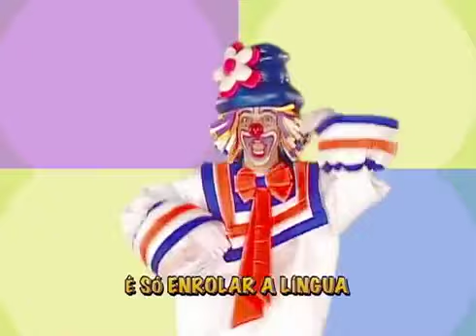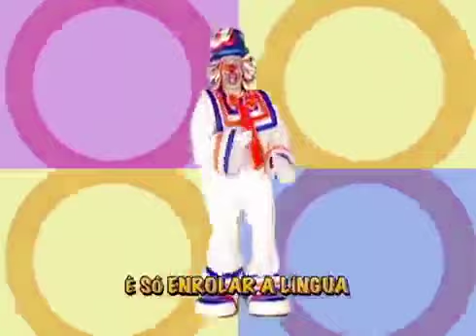Patati patatá trava línguas